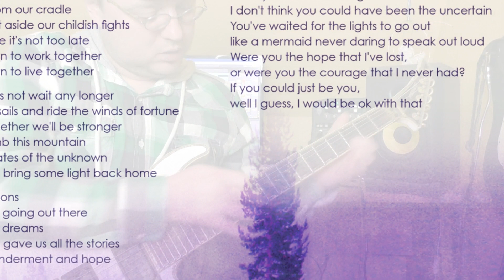Alex Rosenhof "Flow" Album Trailer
My first Solo-Album is finally ready! It has been discribed as "fantasy/art-rock" and as an "original artistic work with virtuosic guitar sounds and well thought out compositions". I personally would call it "progressive rock". You can listen to the whole album for free on spotify or youtube, and if you like it and want to support me, you can consider purchasing the CD, complete with the wonderful artwork by Svenja Hemke or help me spread the word by sharing this on social media. Great thanks go out to Cullen Corley and Henning Brand for providing some killer drum tracks for this album.